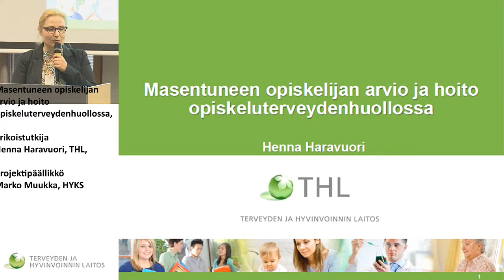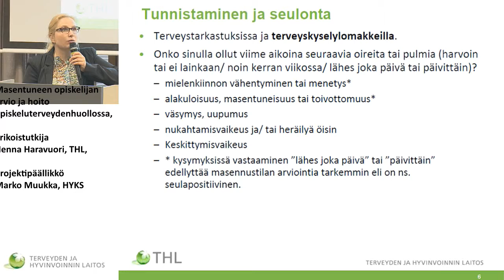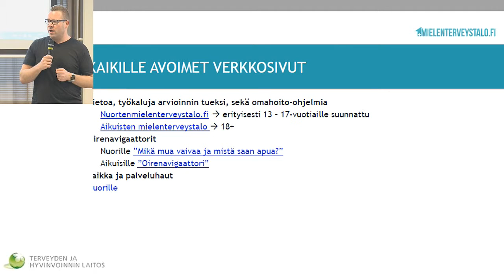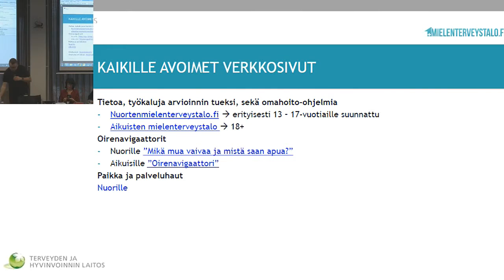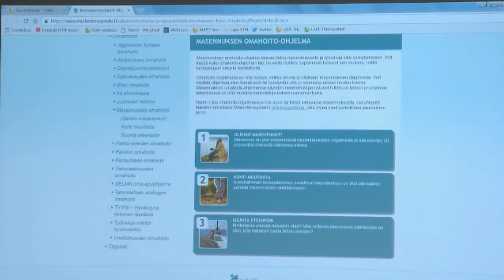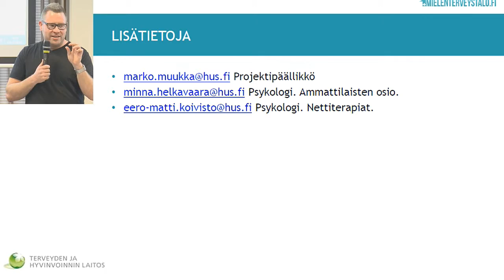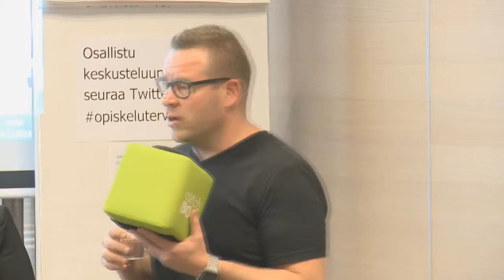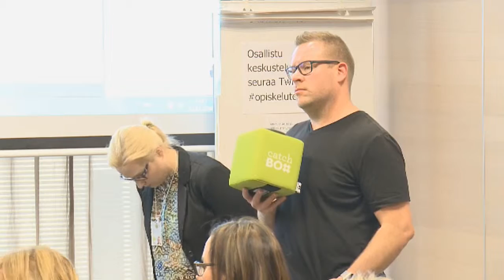Masentuneen opiskelijan arvio ja hoito opiskeluterveydenhuollossa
OPISKELUTERVEYSPÄIVÄ 2016
Masentuneen opiskelijan arvio ja hoito opiskeluterveydenhuollossa, erikoistutkija Henna Haravuori, THL, projektipäällikkö Marko Muukka, HYKS